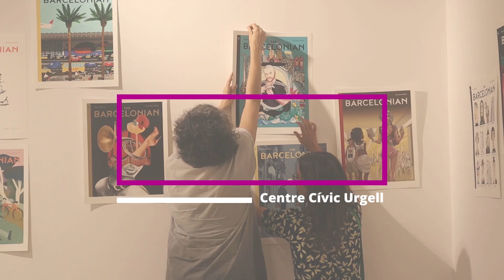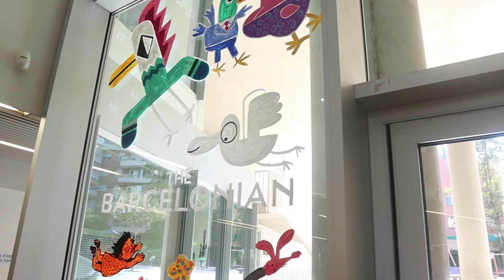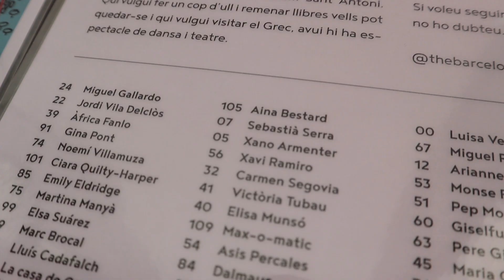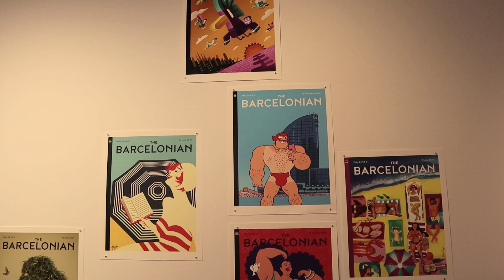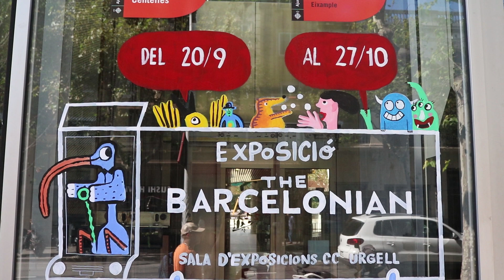GentUrgell Luisa Vera - The Barcelonian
Luisa Vera ens parla de The Barcelonian, un projecte col·lectiu d’il·lustració que ret homenatge a la mítica revista The New Yorker mitjançant les portades d’una revista inexistent. Més de 100 artistes il·lustren la seva relació amb la ciutat viscuda, amb la ciutat dels seus amors i odis, per mostrar-nos racons, escenes, anècdotes i episodis des de les múltiples perspectives de les seves mirades úniques i recopilades en aquesta exposició col·lectiva.

Visita l'exposició al CC Urgell del 20 de setembre al 27 d'octubre.